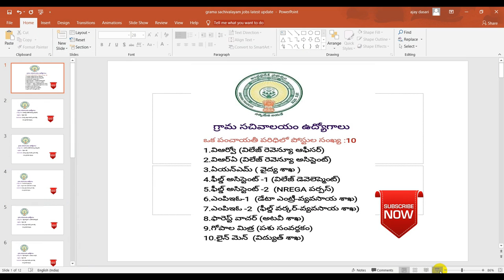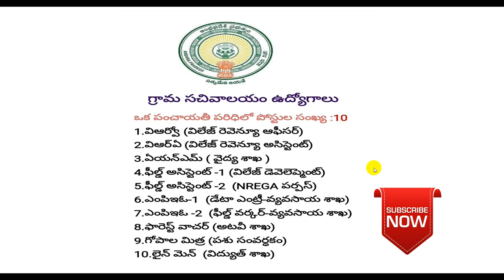AP GRAMA SACHIVALAYAM JOBS 2019 || AP GRAMA SECRETARIAT JOBS 2019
AP Grama Sachivalayam Notification to be released on July 15th (as per the source of information) Get Ready for Written Test and get AP State Government Job... Its a regular i.e permanent state government post. 2 years probation after that declared as permanent employee of the government.
Wish you all the best Friends,
From Manassanthi TV